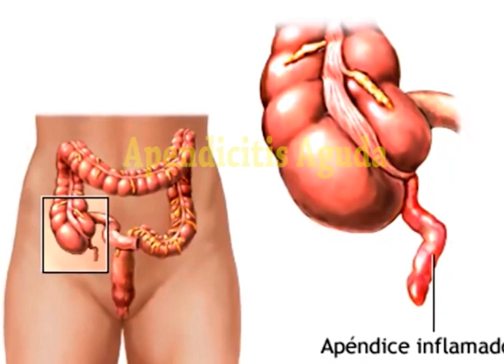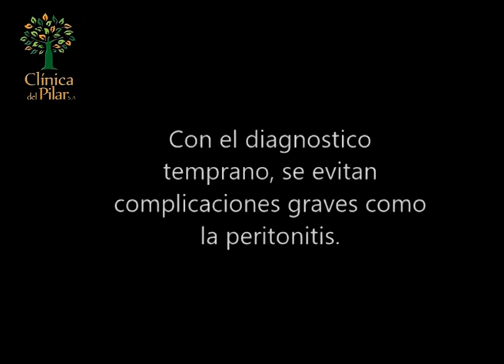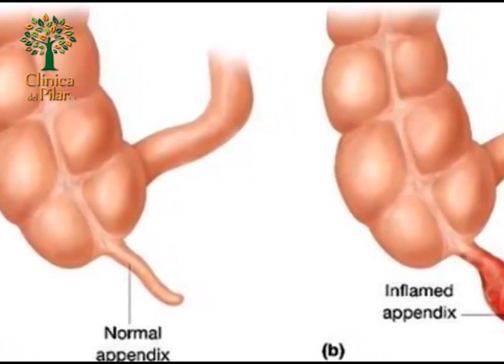Clínica del Pilar 1189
Conocemos a otra Profesional Médica de la Clínica del Pilar